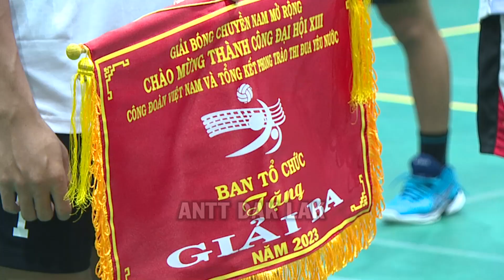Công an tỉnh bế mạc giải bóng chuyền nam mở rộng năm 2023